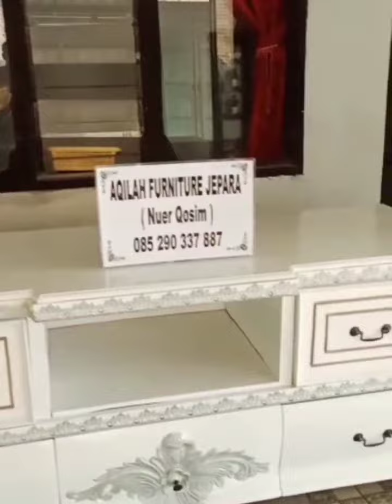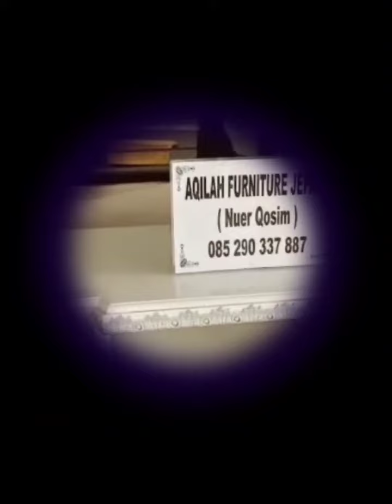BIFET HIAS BIFET TV KAYU JATI